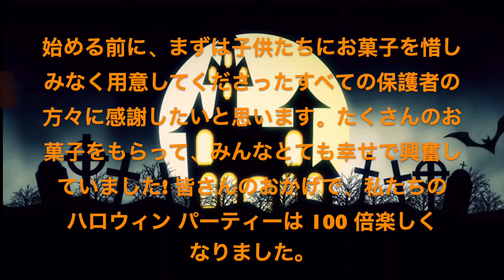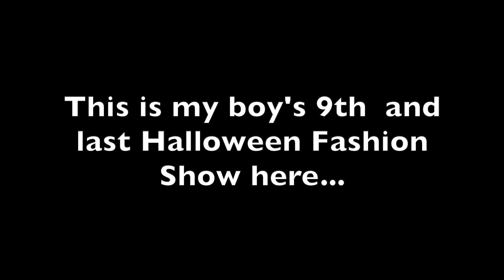Our 2024 Halloween Fashion Show🎃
2024 Halloween Fashion Show